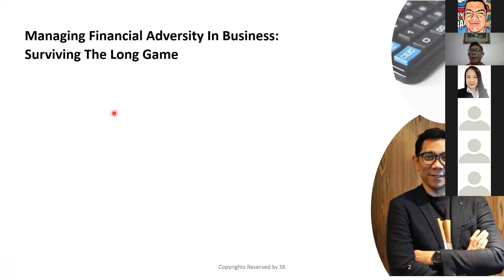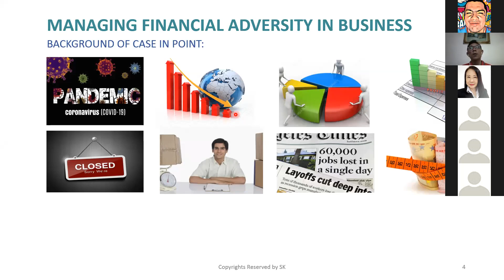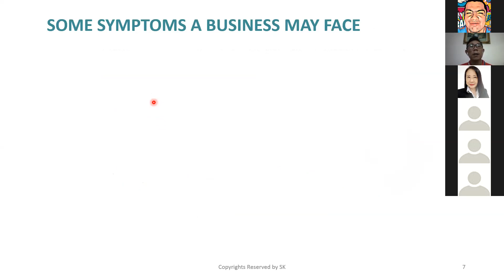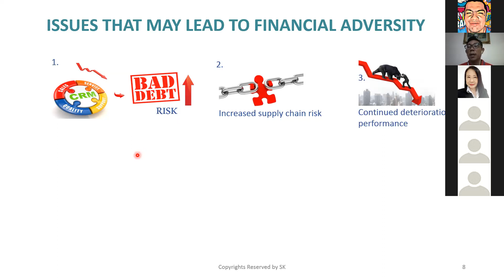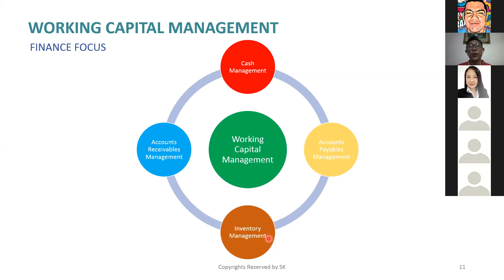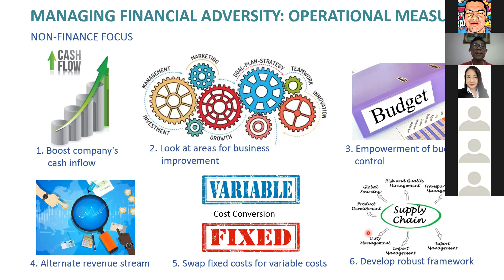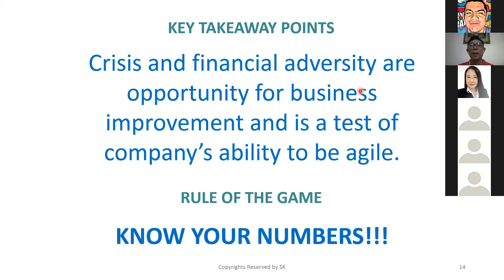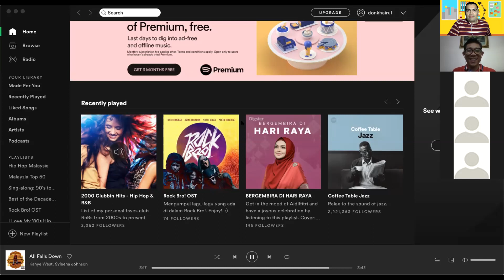Webinar SK ManagingFinancialAdversityinBusiness 22JUNE20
Webinar SK Managing Financial Adversity In Business 22JUNE20